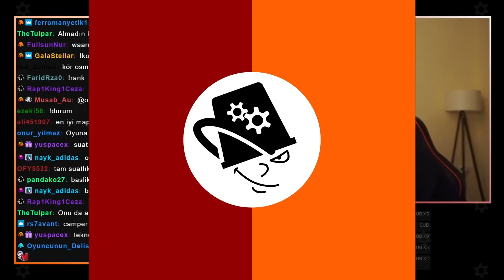Aksiyon, Savaş, Killer ve Son! - PUBG Dereceli | Hedef Master #11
Merhabalar arkadaşlar. Twitch'te oynadığımız oyunların bölümlerini bu kanalda paylaşıyoruz. İyi seyirler.